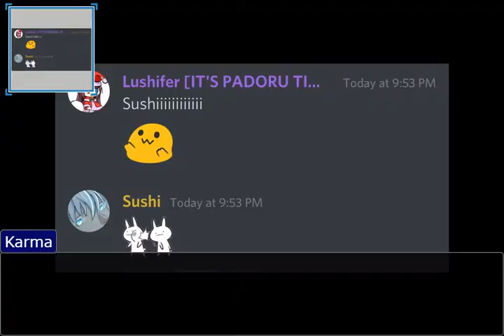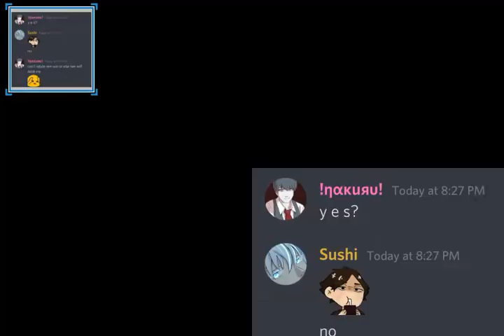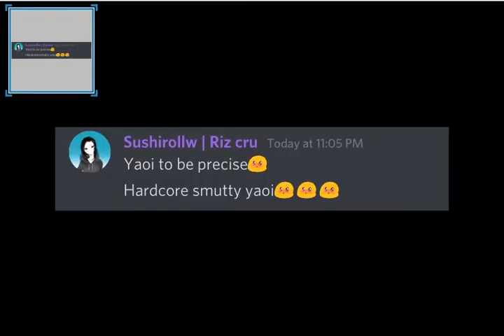(Objection.lol) Riese and Evidence